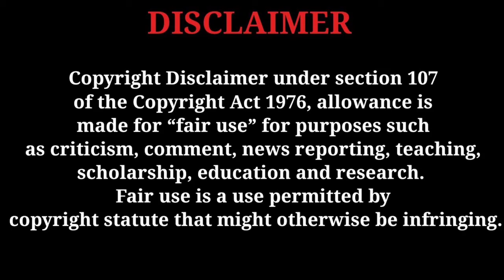One punch Man Episode 20 in Hindi | Season 2 episode 8 | Critics Anime